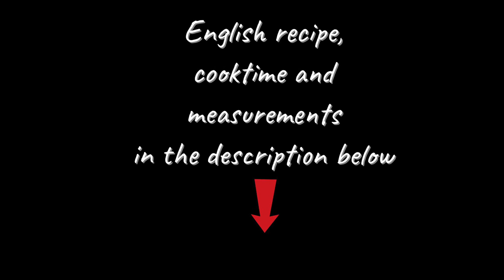Traditional Homemade Hamburger Episode 1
In Today’s video I showed you my secret and delicious recipe to my homemade hamburgers...enjoy!. الفيديو لهذا اليوم صورنالكم وصفتي الخاصة لعمل الهامبركر البيتي بالعافية

Ingredients/Measurements:

- 2kg beef
- 500g bread crumbs
- 4 eggs
- 1 onion
- A whole garlic
- 2 tbsp. salt
- 1 tbsp. oregano
- 1 tbsp. black pepper
- 1 tbsp. white pepper
- 2 tbsp. 7 spices

Directions:
- Knead all the ingredients well together and separate into balls that, when pressed, make the traditional hamburger shape.
- Grill burgers for approx. 7 minutes or until tender and juicy (depending on your barbecue), and place cheese to melt when burgers are nearly done.
- Grill buns and then add desired condiments and serve.